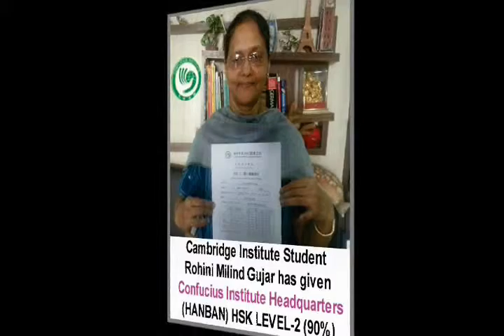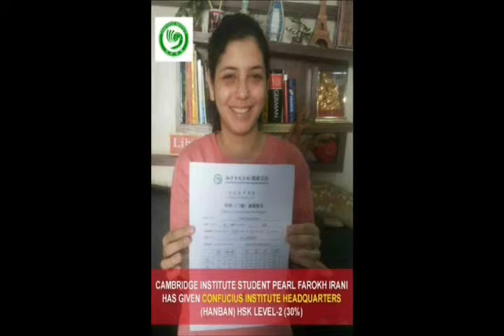Examination toppers 1